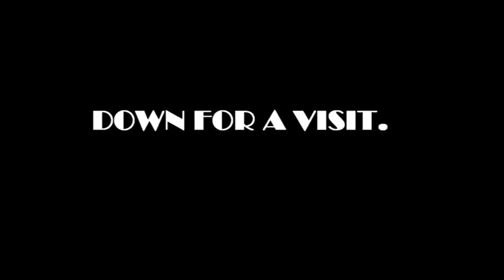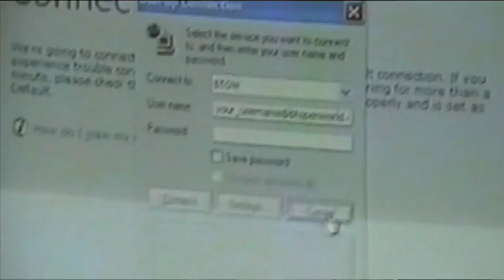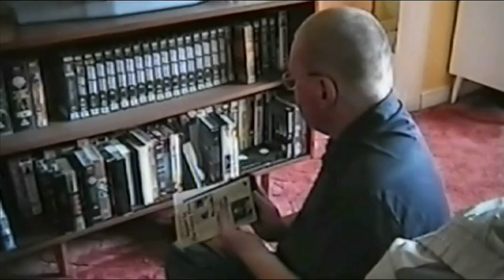DAD IN CUMBERNAULD episode 27 DOWN FOR A VISIT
DOWN FOR A VISIT volume 5 (2004)